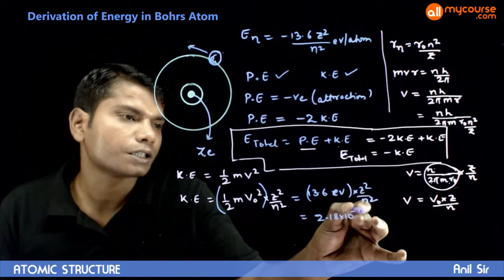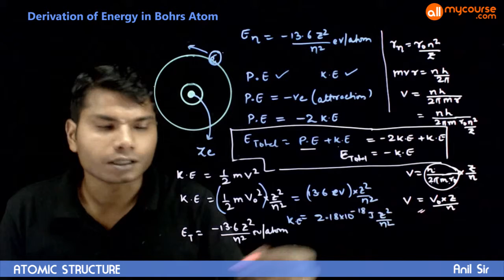48 Derivation of Energy in Bohrs Atom